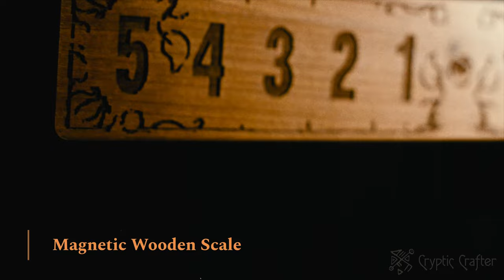Inscryption Real Life! - 2 Player Board Game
Inscryption Deluxe Complete Box set! The most complete board game of Inscryption out there!

Fully re-designed from the ground up, specifically for two player gameplay.
The rules have been modified from the original video game, to create a balanced and fair board game that anyone can play (not just fans of Inscryption!)

The whole set has been stylised to match the beautiful haunting aesthetic. Just dim the lights, chuck on the soundtrack and you’ll be fully immersed in Leshy’s cabin.

It has everything you need to play the game!
- Over 200 Cards - All ACT 1 cards, printed on high quality satin cardstock -
- Custom Play Mat
- Full Colour Printed Rule Book
- Custom Magnetic Wooden Scale to keep score
- Magnetic, Resin tooth counter
- Flickering Candles
- Heart & Bone tokens
- Card sleeves for death cards
- Real Brass Bell

This all comes in a beautiful custom wooden box, stylised with brass details, and your choice of vinyl decal. And everything is safely secured in a custom hand cut foam insert!

Each set is hand assembled by me in Australia. Many of the elements have been designed and manufactured specifically from the ground up.

I have undertaken countless hours of play testing with people who love the original game, and people who have never heard of it before.